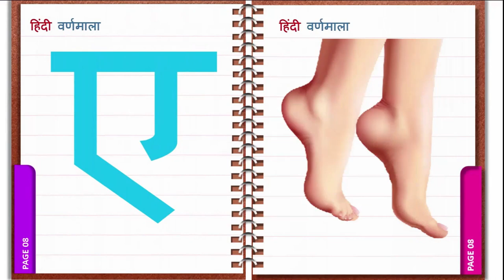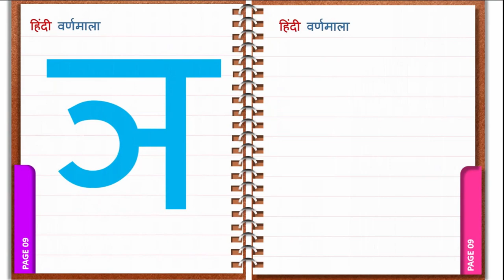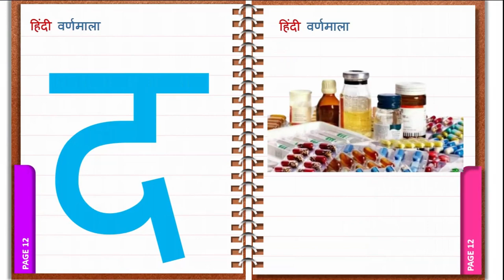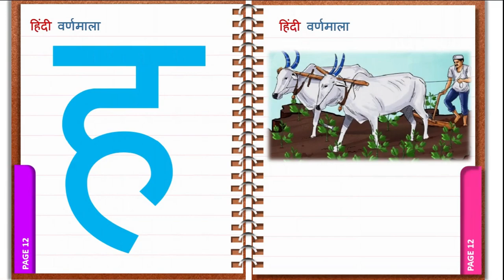अ से अनार, आ से आम, हिंदी वर्णमाला, अआइईउऊ,क से कबूतर, A Se Anar Aa Se Aam, हिंदीस्वरब्यंजन